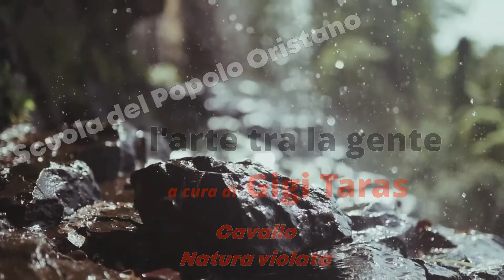Cavallo - natura violata, scultura ospitata presso la biblioteca di Norbello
L'arte tra la gente
a cura dello scultore Gigi Taras
per la Scuola del Popolo  di Oristano